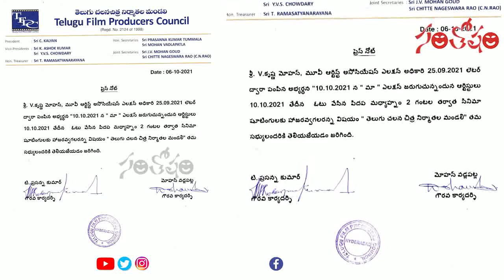ఓటు వేసాకే..షూటింగుకి @ నిర్మాతల మండలి విజ్ఞప్తి | MAA Elections 2021 | Santosham Film News